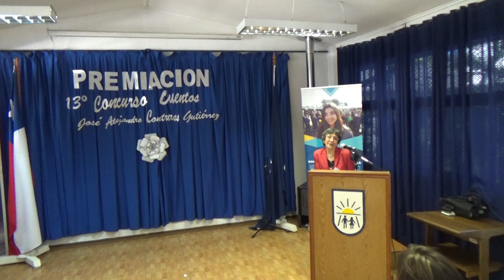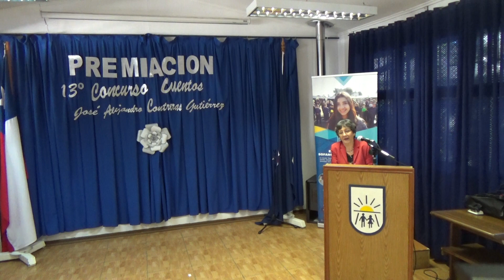Premiación 13° Concurso Comunal de Cuentos 2019 "José Alejandro Gutiérrez Contreras" (Parte 5)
Realizado en el Salón Azul de la Escuela General Sofanor Parra.